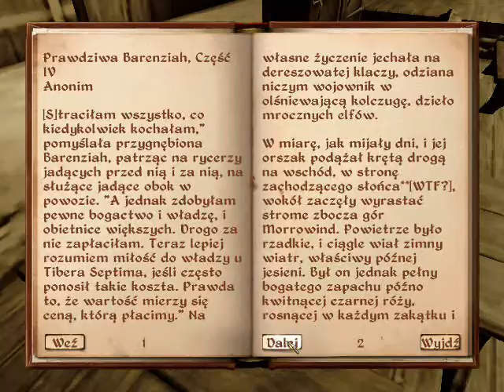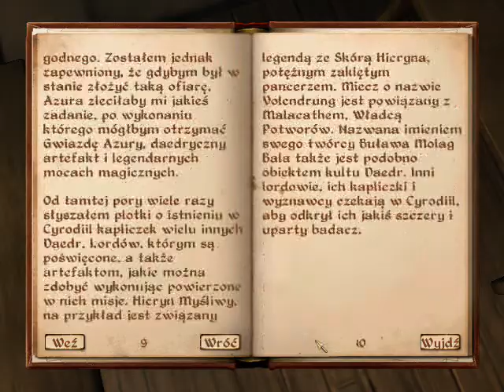Zagrajmy w The Elder Scrolls IV Oblivion #6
The Elder Scrolls IV: Oblivion to już czwarta edycja popularnej serii cRPG, która przez wielu graczy uważana jest za prawdziwe arcydzieło w swoim gatunku. Akcja tej części osadzona została w świecie fantasy, w prowincji Cyrodiil Imperium Tamriel. Ostatni władca tegoż państwa, z pomocą anonimowego zabójcy, przedwcześnie odszedł z tego świata. Tron Tamriel pozostał pusty. Jak wiadomo, sytuacja taka jest wielce niekorzystna dla każdego kraju, gdyż sprzyja szerzeniu się anarchii, a w tym określonym przypadku, wiąże się z jeszcze gorszymi implikacjami. Mianowicie, gdy Imperium Tamriel nie posiada władcy, wrota do Oblivionu (odpowiednika znanego nam piekła) stoją otworem, umożliwiając wydostawanie się na wolność przeróżnych plugawych bestii. Nie trudno się domyśleć, że światu grozi wielki kataklizm oraz, że nie kto inny jak gracz musi mu zapobiec. Jego zadaniem jest odnalezienie prawowitego następcy tronu i doprowadzenie to tego, by objął rządy nad Tamriel.

Podobnie jak wszystkie poprzednie części, tak i Oblivion charakteryzuje się bardzo dużą wolnością w podejmowaniu decyzji. Mowa m.in. o tworzeniu postaci naszego bohatera, podróżowaniu po świecie gry, wykonywaniu tysięcy zadań pobocznych, czy samej głównej misji. Możemy zostać zarówno potężnym wojownikiem, magiem, czarnoksiężnikiem, uzdrowicielem czy złodziejem. Nic nie stoi też na przeszkodzie, by jednocześnie przynależeć do różnych gildii czy frakcji i awansować w ich szeregach. To co robimy, nasze decyzje i czyny wpływają zarówno na prowadzoną postać, jak i na otoczenie. Świat gry zamieszkuje blisko 1000 postaci NPC, które podejmują niezależne wybory w oparciu o swoją osobowość, miejsce w którym się znajdują oraz zapamiętane efekty poprzednich interakcji z innymi osobami. A wszytko to dzięki specjalnemu systemowi sztucznej inteligencji „Radiant".

Świat gry jest ogromny i składa się z licznych, różnorodnych lokacji, każda o indywidualnie ukształtowanym terenie i typie flory i fauny. Dodatkowo każda zamieszkująca go społeczność posiada własną historię, kulturę i politykę. Krainy, jakie odwiedzamy zamieszkuje także ponad czterdzieści gatunków potworów. Ponadto wiele zadań oraz labiryntów jest generowanych losowo wraz z rozpoczęciem gry od nowa. Zaś odwiedzone już miejsca zmieniają się z upływem czasu. Nasza postać może podróżować zarówno pieszo, konno, a także płacąc przewoźnikom. W Oblivion znajduje się również nowa mapa i dynamiczny kompas pokazujący jak blisko znajdujemy się lokacji czy postaci ważnej dla wykonania danego zadania.

Silnik gry w pełni wykorzystuje możliwości jakimi dysponuje DirectX 9.0. Zawarte w nim instrukcje pozwoliły na stworzenie zróżnicowanych efektów wizualnych ukazujących realia fantastycznych krain oraz płynną animację postaci, mimiki ich twarzy i wykonywanych przez nie gestów. Fizykę świata gry oparto na nowoczesnym silniku Havok. Do gry dołączono również zestaw narzędzi The Elder Scrolls Construction Set, który pozwala na edytowanie różnych elementów świata gry, osobowości postaci i potworów, dodawanie nowych lokacji, przedmiotów oraz tworzenie odrębnych rzeczywistości.